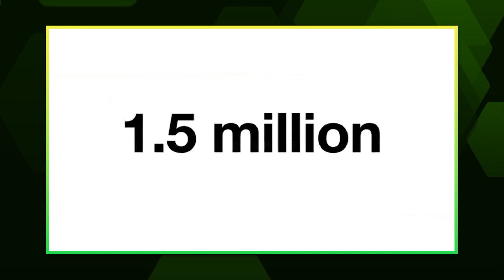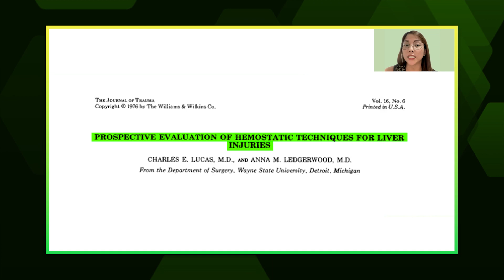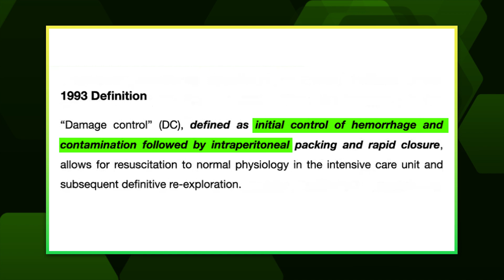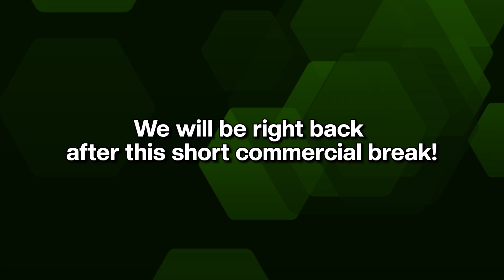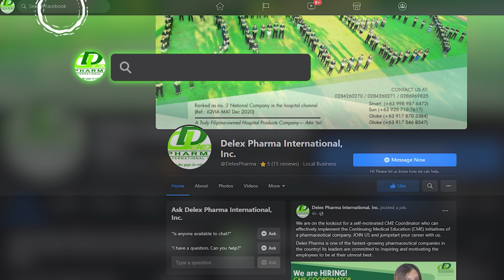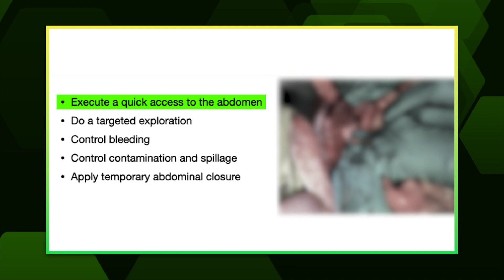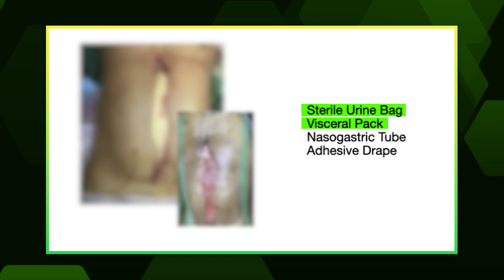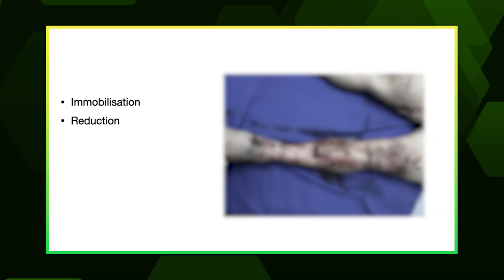Perioperative Care Forum: Damage Control Surgery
A study says that "although damage control (DC) surgery is widely assumed to reduce mortality in critically injured patients, survivors often suffer substantial morbidity, suggesting that it should only be used when indicated." WATCH THE VIDEO TO LEARN MORE ABOUT DAMAGE CONTROL SURGERY!